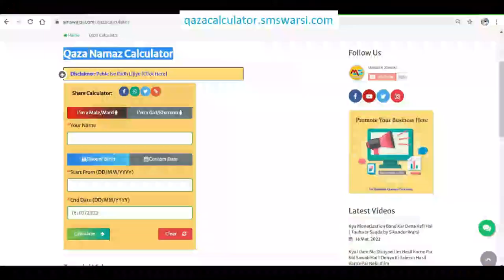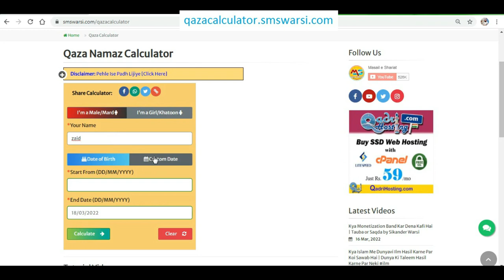agar sehri me aankh na khule to roza rakh sakte hai | sehri me der se uthe to roza kaise rakhe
(NEWS & Update) 📰 📅⏰
Upcoming Videos & Live Timing
Qaza Namaz Calculator
Sikander Warsi about bina sehri roza rakhna
SMS Warsi about sehri me uthna bhool jaye to
agar sehri me aankh na khule to roza rakh sakte hai
sehri me der se uthe to roza kaise rakhe
kya bina sehri roza nahi hota
sehri me na uthe to roza hoga
bina sehri roza rakhna
sehri na ki to roza rakh sakte hain
sehri me der se uthe
azan Ke waqt uthe to roza hoga
sehri aur roza
क्या बिना सहरी के रोज़ा होगा
सहरी में ना उठे तो रोज़ा रख सकते हैं
سحری میں نہ اٹھے تو روزہ رکھ سکتے ہیں
بنا سحری کے روزہ رکھنا کیسا